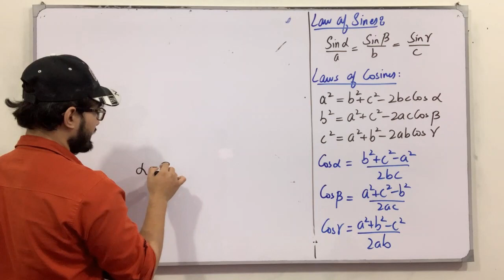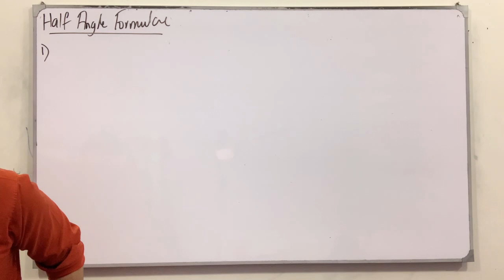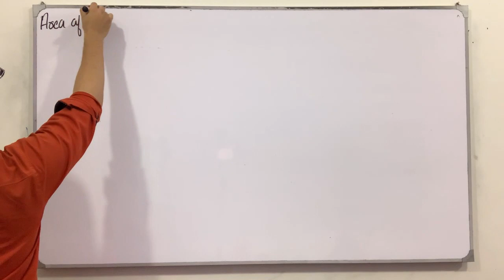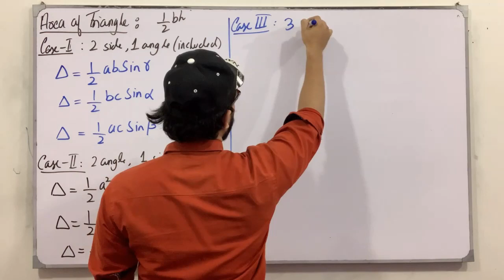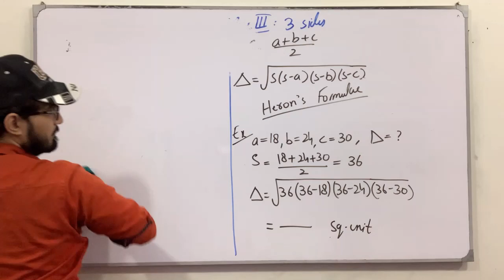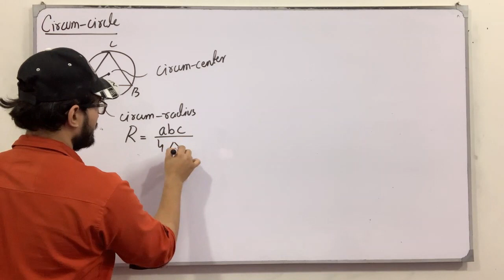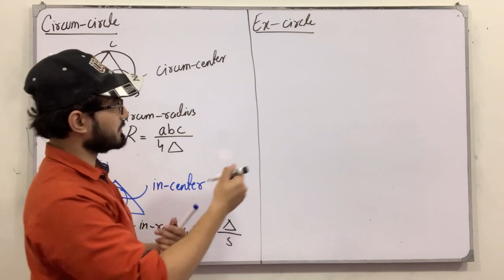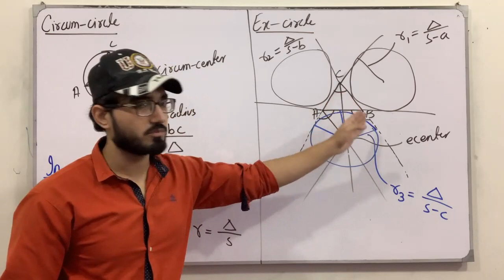ECAT Preparation || Lecture 84 || Trigonometry || Chapter # 12 || Class 11 || Saad Latif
In this video, I will be discussing the topics of chapter # 12, Solutions of Triangle. I will discuss the definition, the concept of each topic followed by examples and tricks which are very helpful for the ECAT Preparation.